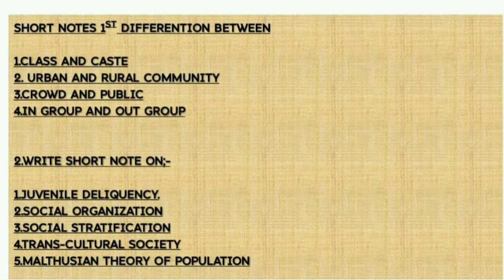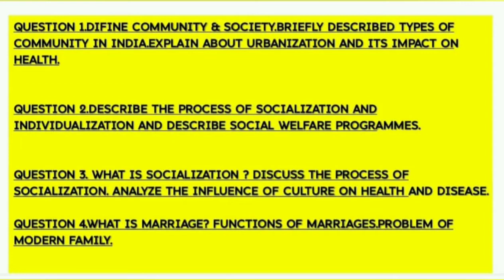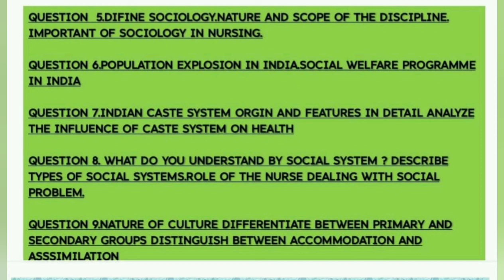sociology | bsc nursing 2nd year important questions exam 2022 | sociology imp questions